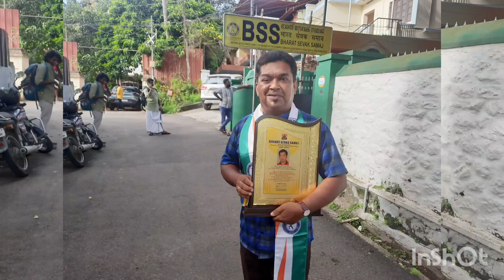സിനിമ പ്രൊമോഷൻ പുതിയ സിനിമ ഭീമ നർത്തകി സംവിധാനം സന്തോഷ്‌ സൗപർണിക